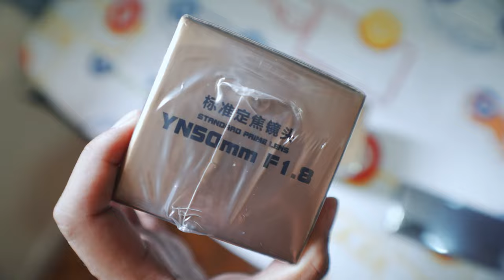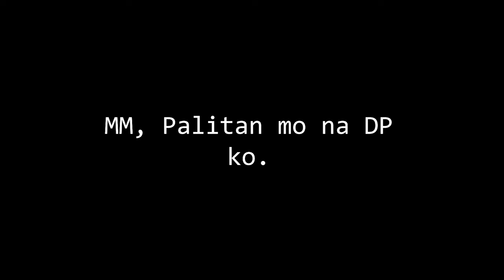SUPRAYS - Celebrating 50,000 Subscribers! | Marco Mars